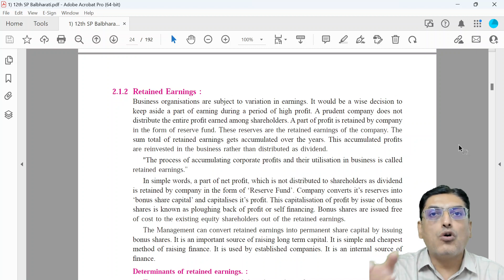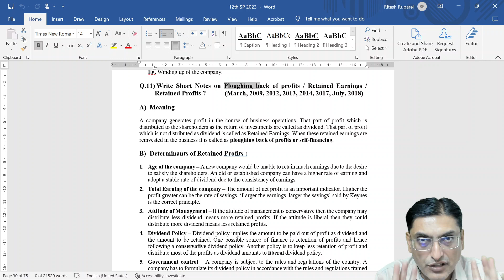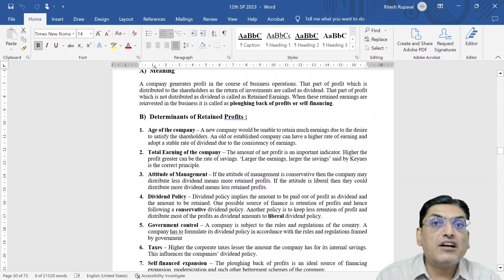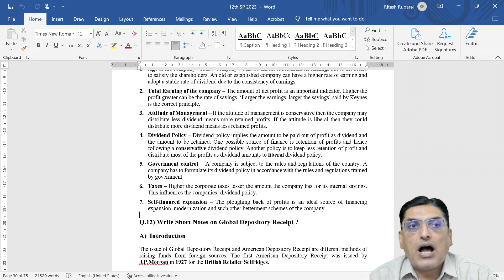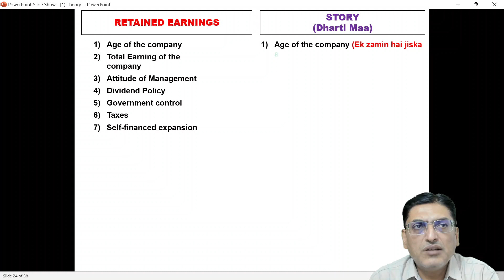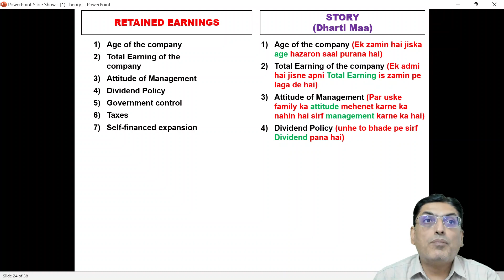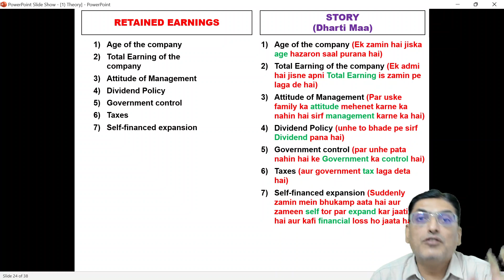Retained Earnings | Sources of Corporate Finance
👉 Playlist of 2022-23

Maharashtra

Ritesh Ruparel :)